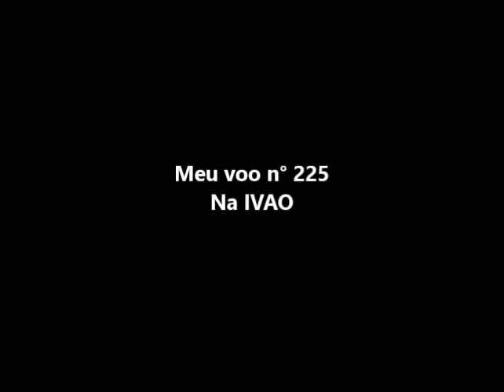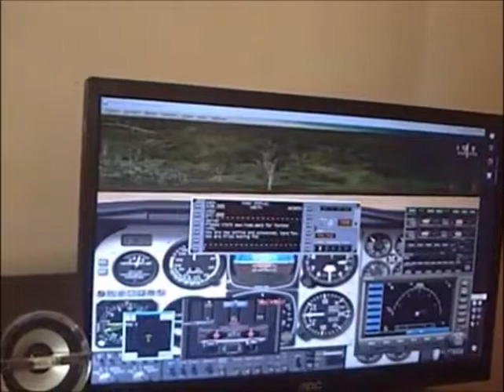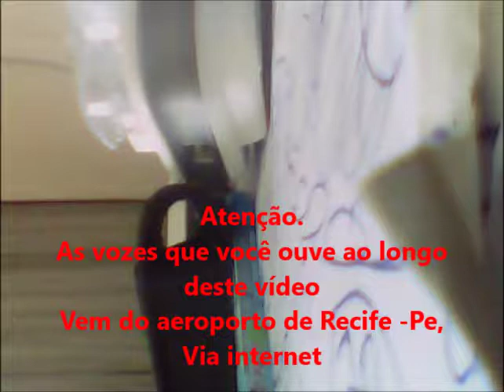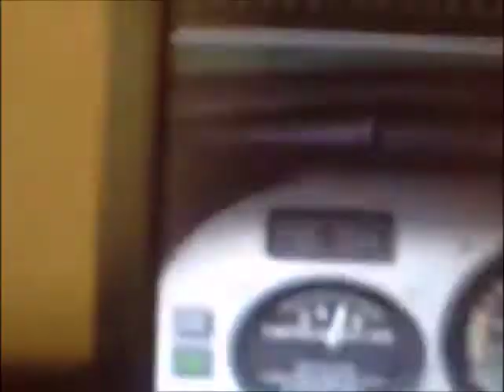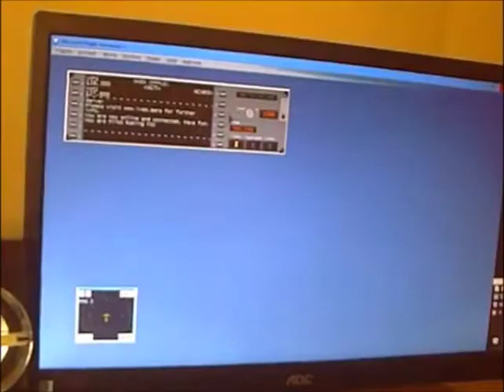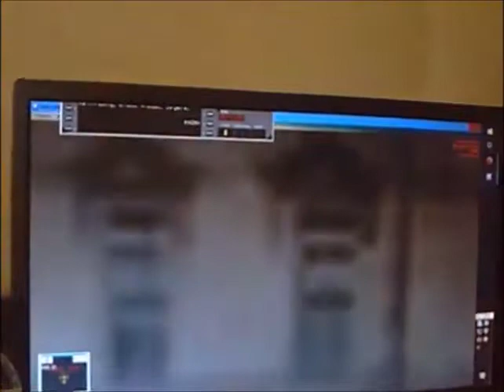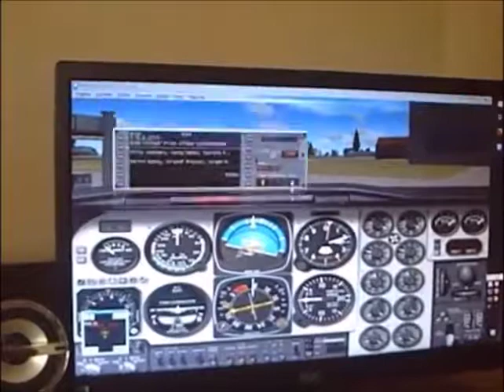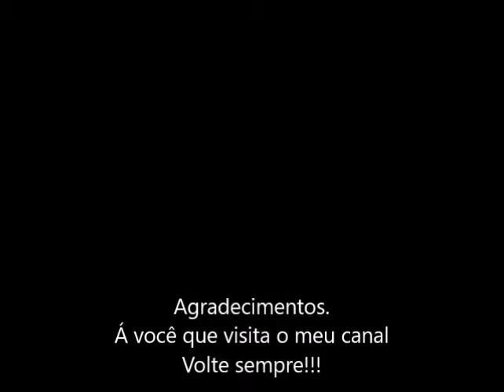Meu voo n° 225 na IVAO